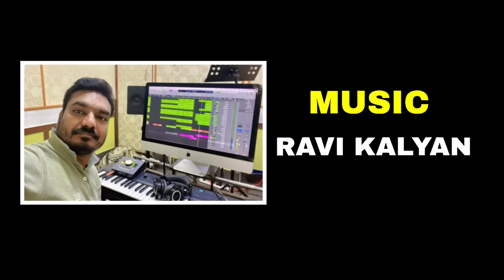BHATTI ANNA POWERFUL SONG || NALGONDA GADDAR || భట్టి అన్న సాంగ్ నల్లగొండ గద్దర్.....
SINGER : NALGONDA GADDAR NARSANNA
LYRICS  : CHANDRASHEKHAR AZAD

NOTE : ALL CONTENT IS SUBJECTED TO COPYRIGHT TO NALGONDA GADDAR NARSANNA OFFICIAL CHANNEL , ANY USE OR COMMERCIAL DISPLAY OF THE CONTENT WITHOUT PROPER AUTHORIZATION IS LEGALLY PUNISHABLE.

Managing Operator - NG Krishna Reddy (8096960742)
Operator - Naresh G

Kasala Narsanna, Popularly known as NALGONDA GADDAR NARSANNA for The Two Telugu States Telangana & Andhra Pradesh.He  is an Indian film Singer and Poet, who has worked predominantly in Telugu movie industry. Narsanna has worked in popular movies. He is one of the icons of Telangana.

Amma Song Nalgonda Gaddar

Nalgonda Gaddar Narsanna's Shivaratri Full Song 2020